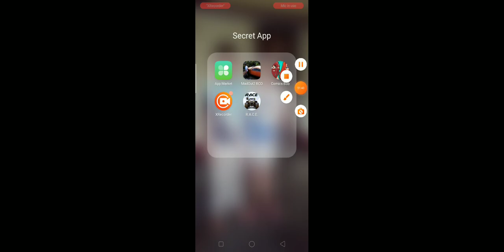January 28, 2022